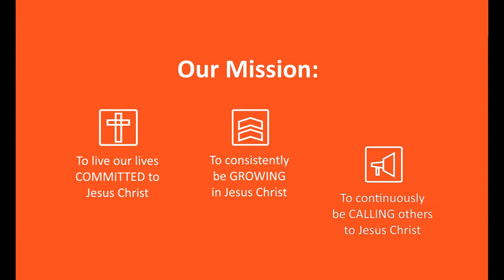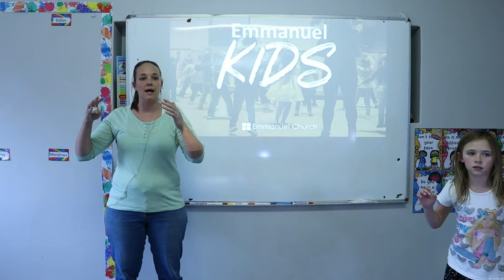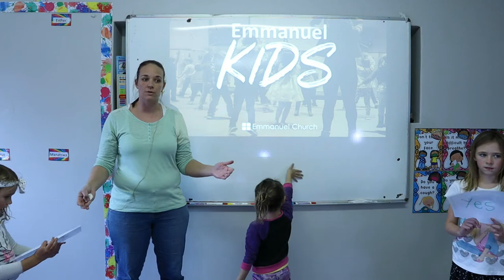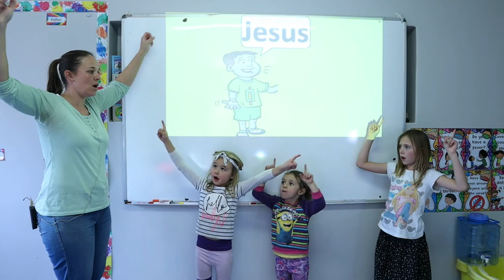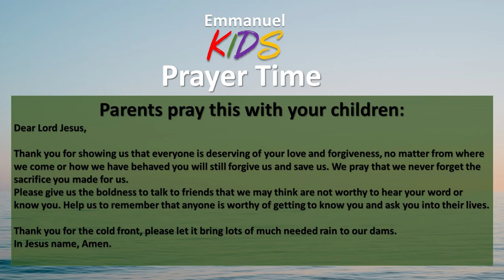Emmanuel Kids - 12 July 2020 - Mission Unstoppable - Cornelius' Conversion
Peter learns that anyone can enter into God's family and learn that all who believe in Jesus are saved.

To learn more about Emmanuel Kids or Emmanuel Church, visit our

Memory verse and additional kids activities supplied by Mustard Seeds, available

Kid's Song:
"Our Help' The Ology album by Sovereign Grace Music. Written by  Dave Fournier, George Romanacce, and Nathan Stiff.